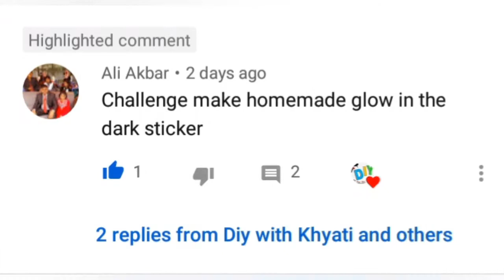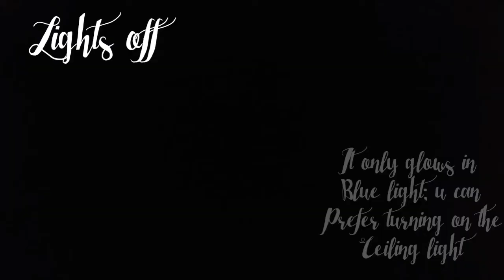Diy glow in dark stickers😱😱no highlighter | Diy with khyati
Hello beautiful eyes hope u enjoyed the video!